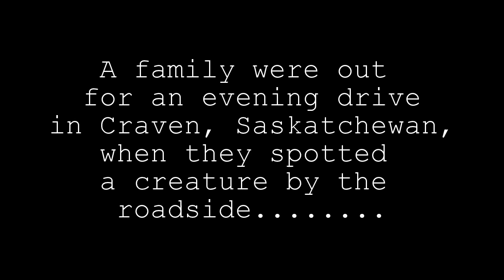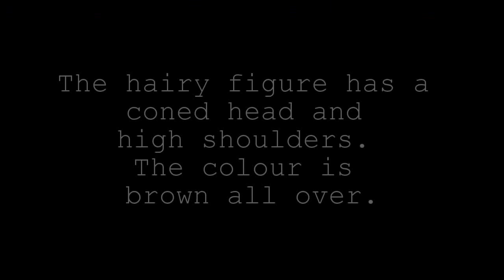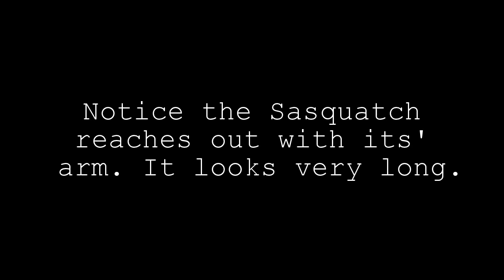The Craven Bigfoot Footage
A family out for a drive in Craven, Saskatchewan, were shocked to see a hair-covered biped walking on a hill beside the road. They quickly took out their camera and filmed the creature as it walked into the bushes. This is their footage. It is clear, showing a biped, brown all over, with a conical head and long arm. Could be a real Sasquatch.